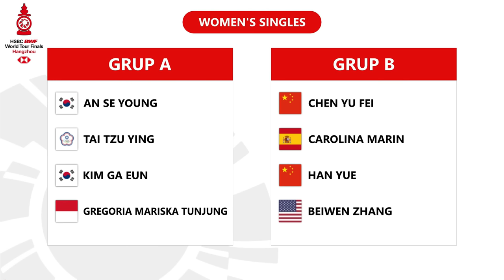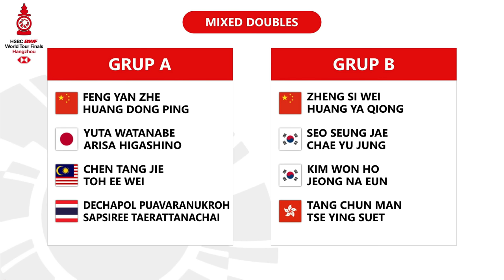Hasil Drawing BWF World Tour Finals 2023. Ginting Masuk Grup Neraka, Fajri & Bakri Satu Grup..!!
Hasil Drawing BWF HSBC World Tour Finals 2023. Anthony Sinisuka Ginting Masuk Grup Neraka Bareng Viktor Axelsen, Fajar Alfian/Muhammad Rian Ardianto & Muhammad Shohibul Fikri/Bagas Maulana Satu Grup